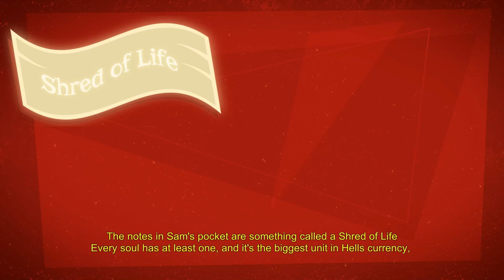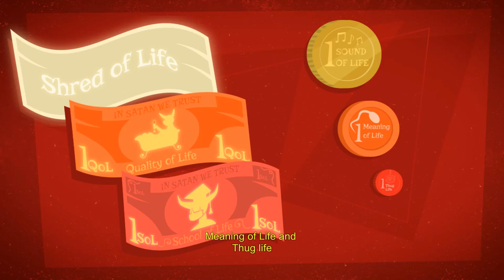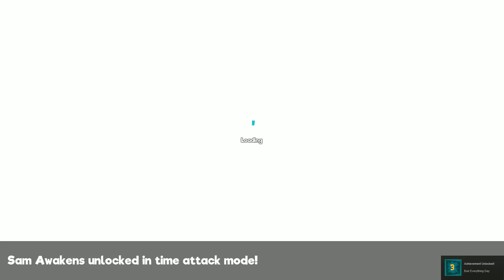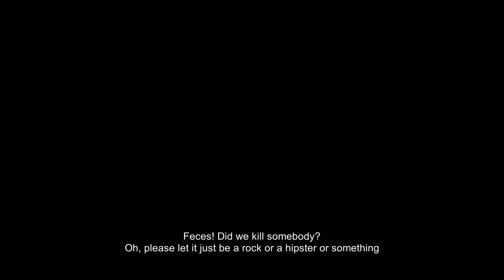Let's Try - Manual Samuel - I FORGOT HOW TO BREATHE!!! Manuel Samuel - Samuel Manuel - Show me how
What's the worst meme YOU have ever seen?!  Ours were so bad we had to bleep em :)

This game was a BLAST to try out.  Don't get me wrong the novelty wears off pretty quick but they actually do a pretty good job of turning it into an actual game and not just a funny concept that goes nowhere.  I'd highly recommend picking it up and playing it with a party of friends over.